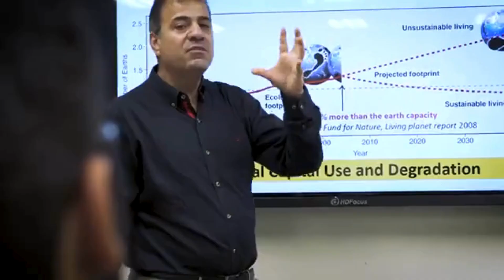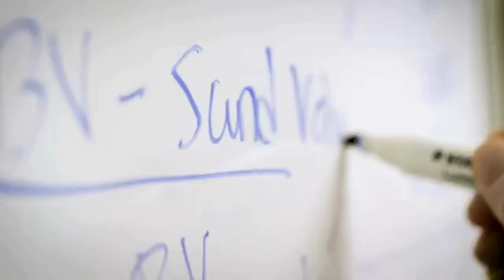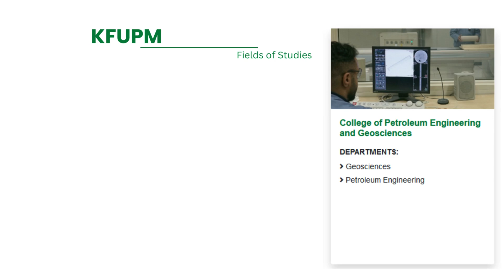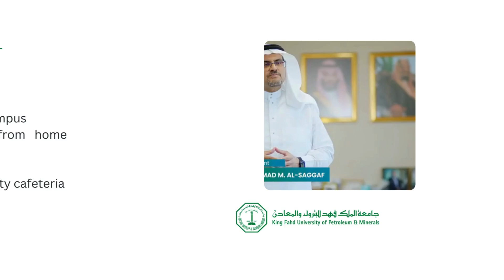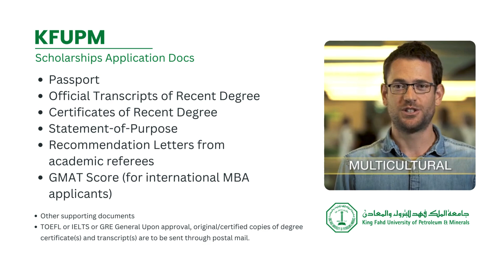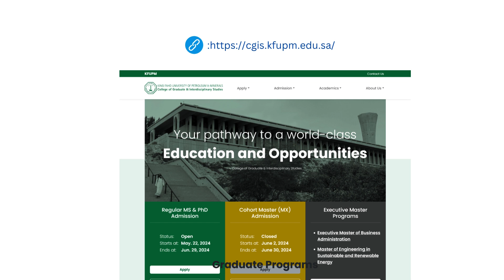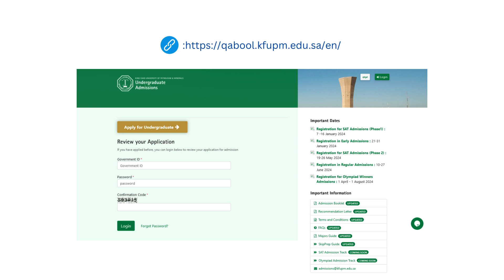King Fahd University Scholarships 2024/25 | Study in Saudi Arabia | Hausa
Discover amazing opportunities to study in Saudi Arabia at King Fahd University of Petroleum & Minerals (KFUPM) in Dhahran. KFUPM offers full MS and PhD scholarships for exceptional candidates in Engineering, Sciences, and Business.

🎓 KFUPM University Resources:

   - KFUPM Undergraduate Portal: qabool.kfupm.edu.sa/en
   - KFUPM Graduate Portal: cgis.kfupm.edu.sa

Stay updated on scholarships and admissions at universities in Saudi Arabia!